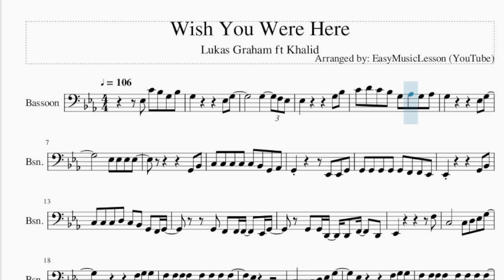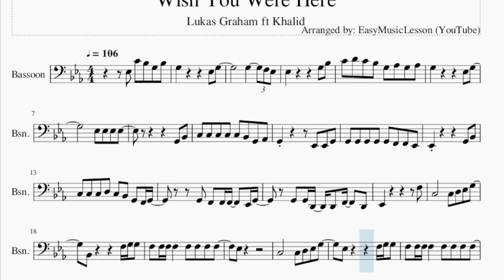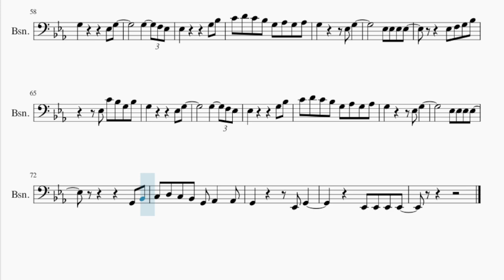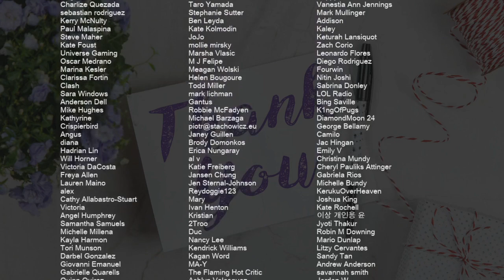Bassoon Sheet Music: How to play Wish You Were Here by Lukas Graham ft Khalid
Comment and let us know how the videos have helped you. It keeps us going! :)Here is a sheet music/tab video on the song Wish You Were Here by Lukas Graham ft Khalid on the bassoon. A bassoon sheet music arrangement which is transposed to notes that are easily played by bassoon, for the song Wish You Were Here by Lukas Graham ft Khalid.

EasyMusicLesson2 teaches you to play the your favorite instrument, through well-arranged sheet music so that you too can learn how to play Wish You Were Here by Lukas Graham ft Khalid on the bassoon as fast as you can. A bassoon sheet music with backing tracks to help your play the song better.

Chords of Bassoon arrangement:
C Min   Ab Maj   Eb Maj   C Min   Ab Maj   Eb Maj   C Min   Ab Maj
Eb Maj   C Min   Ab Maj   Eb Maj   C Min   Ab Maj   Eb Maj
C Min   Ab Maj   Eb Maj   C Min   Ab Maj   Eb Maj

Melody notes of Bassoon:
Eb3 C4 Bb3 G3 Bb3
G3         Eb3 G3
G3     F3 Eb3
Eb3         G3 Bb3
C4 D4 C4 Bb3 G3 Ab3 G3 Ab3
G3         Eb3 G3
Eb3 Eb3 Eb3 Eb3
G2 Bb2
C3 C3 C3 C3 C3 Bb2 G2 Ab2
G2       Eb2 Eb2 G2
G2 G2 G2 G2 G2 F2 F2 Eb2
Eb2         G2 Bb2
C3 C3 C3 D3 C3 Bb2 G2 F2 G2
G2 F2 F2 F2   Eb2 G2
G2 G2 D2 D2 F2   D2
Eb2           F3
C3       C3 D3 Eb3 G3
Bb2       F3 G3 G3
F3 F3 F3 F3   F3 F3 F3 F3
Eb3
Eb3       F3 G3 G3
Eb3   Eb3 D3 C3 Bb2
G3         Eb3 G3
G3     F3 Eb3
Eb3         G3 Bb3
G3       Eb3 G3
Eb3 F3 G3 Bb3
G3         Eb3 G3
G3     F3 Eb3
Eb3         G3 Bb3
G3       Eb3 G3
G3 Bb3 Bb3 Bb3 Bb3 G3 G3
C3 Bb3 Bb3 Bb3 Bb3 Bb3 G3 G3
Eb3 Eb3 Eb3 Ab3 Ab3 G3 Ab3 G3 Ab3 G3
F3 Eb3
Bb2 G3 Bb3 Bb3 Bb3 G3 G3
Bb3 Bb3 Bb3 C4 Bb3 G3 F3 Eb3
Eb3 Eb3 Eb3 Eb3 Eb3 Ab3 Ab3 Ab3 G3 Ab3 G3
Eb3
Eb3   C3 D3 Eb3 F3
G3   Eb3 C4 Bb3 G3 Bb3
G3         Eb3 G3
G3     F3 Eb3
Eb3         G3 Bb3
G3       Eb3 G3
G3         Eb3 G3
G3     F3 Eb3
Eb3         G3 Bb3
G3       Eb3 G3
G2 Bb2
C3 D3 C3 Bb2 G2 Ab2   Ab2
G2       Eb2 G2